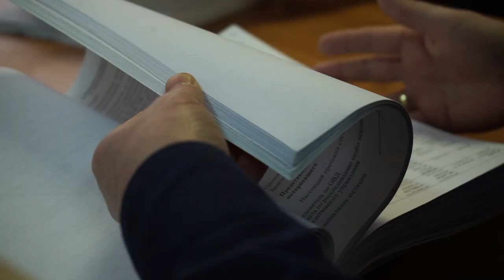Тело в бассейне